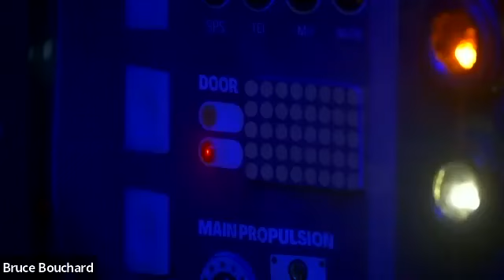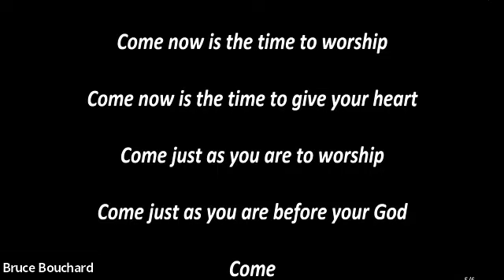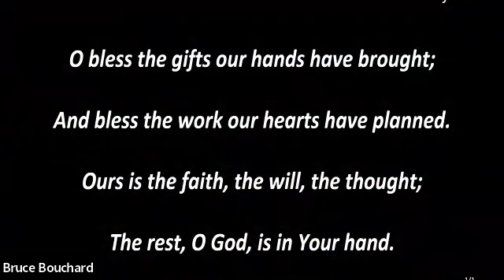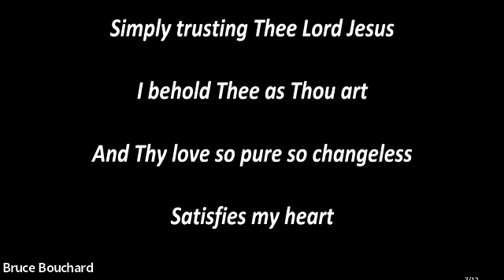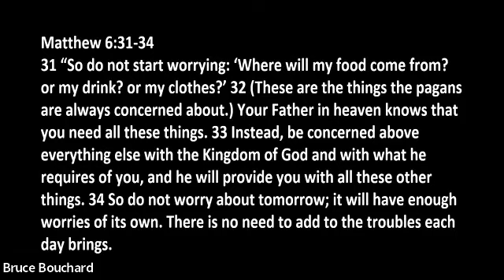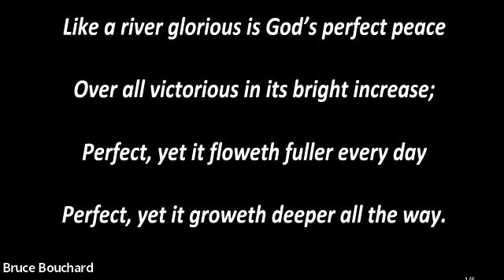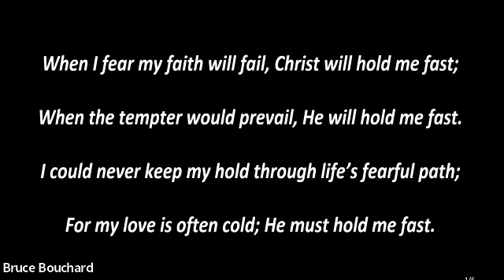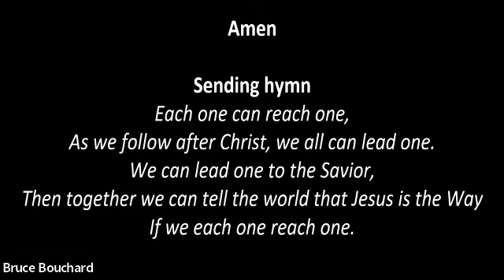Worship 7/9/23, communion, VBS publicity skit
Rev. Bruce Bouchard
Worship Leader: Fred Marsh
Minister of Music: Jonas Sterner
Tech team: Gerald Shue, Taylor Thacker, Ray Thacker, Jake Barnhart